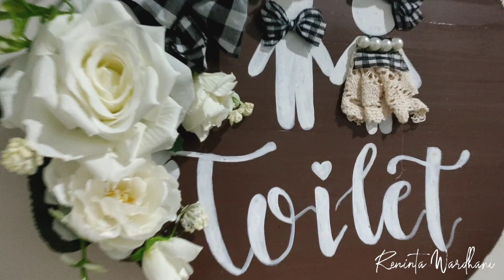BERES - BERES KAMAR & CARA IRT MERAWAT DIRI MENGGUNAKAN PRODUK SCARLETT WHITENING || RUTINITAS IRT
Hi semua, divideo kali ini aku mau sharing kegiatan aku beres-beres & beli tanaman juga cara aku merawat diri menggunakan produk dari scarlett whitening.

SCARLETT_WHITENING

- Mengandung GLUTATHIONE dan VIT E utk mencerahkan, melembabkan, dan menutrisi kulit
- Registered by BPOM
- Not tested on animals
- Seluruh harga produk satuannya 75.000